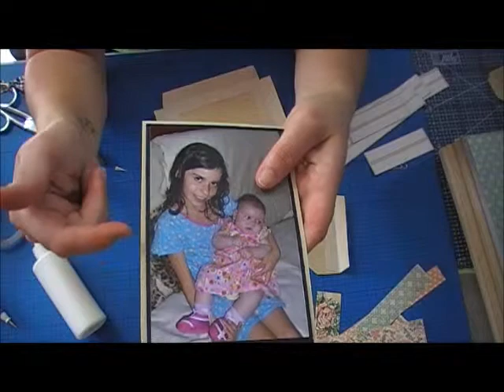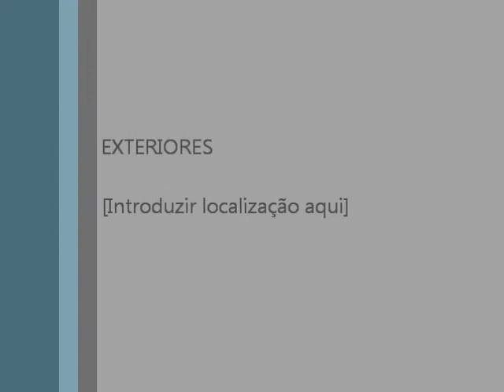Tutorial Mini Àlbum As Minhas Memórias 3ªparte